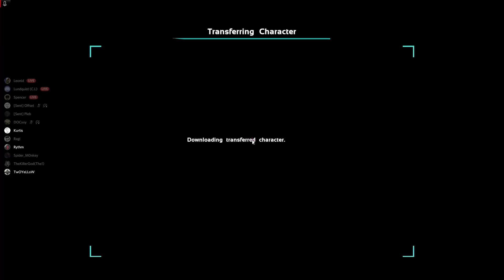"Meshing" An Island Ice Cave | Ark Official PvP